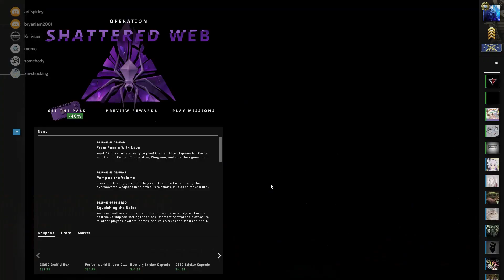So I decided to try CSGO Faceit for the first time...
Technically this is the second match but the first was too boring to upload. Huge shoutout to my teammates who were willing to let an absolute noob in Faceit risk their levels.